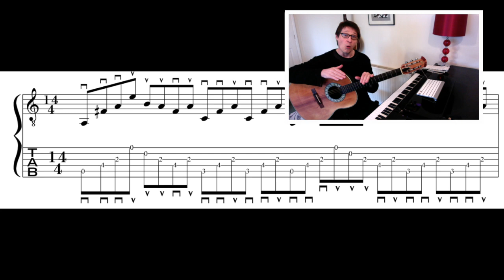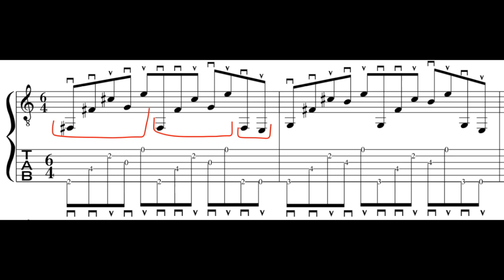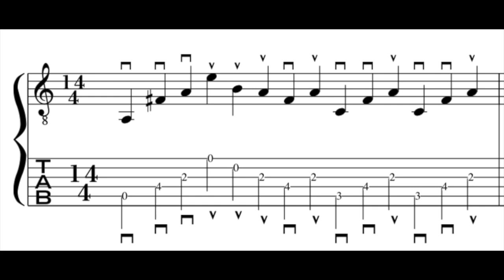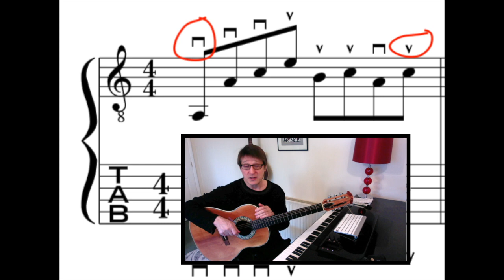Chordal Picking: Mahavishnu/Al di Meola Guitar PATTERNS [Meeting of the Spirits]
Chordal Picking: Mahavishnu/Al di Meola Guitar PATTERNS [Meeting of the Spirits] How to and alternate picking chordal picking and arpeggios picking guitar patterns lesson. John Mclaughlin and Al di Meola and Robert Fripp cross picking chord patterns for plectrum guitar styles.

Jazz Fusion Guitar Techniques and Music Theory Lessons for jazz Improvisation and musical Composition for all musical instruments. This channel teaches music lessons and how to learn musical theory and apply it to all musical instruments